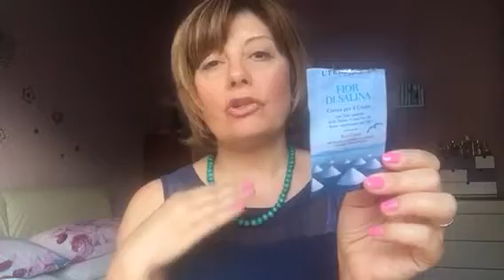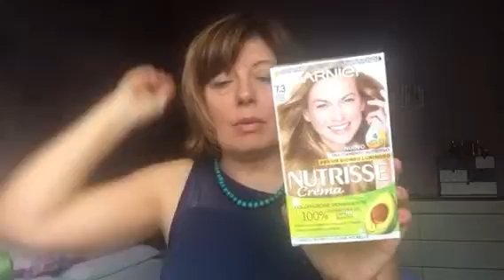Prodotti Finiti Beauty Corpo 🌸 Top & Flop Giugno 2018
🌸Seguimi anche in Instagram
Solelorybeauty

🌸Metti 👍 sulla pagina Facebook= SoleLoryBeauty